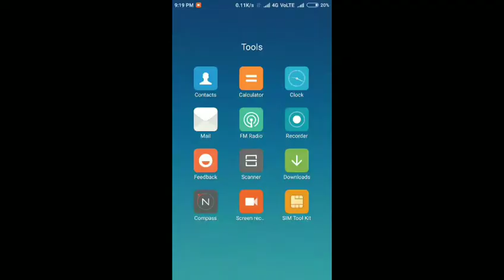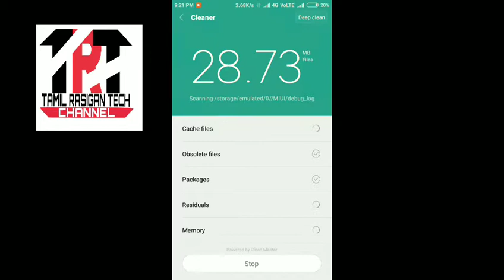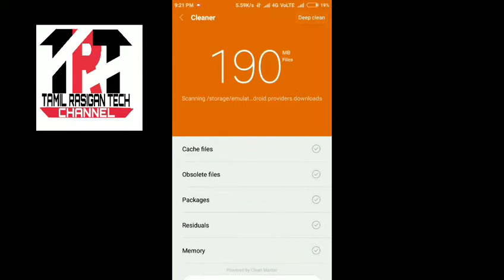Top 5 features of miui 9.5.4 at Redmi 4